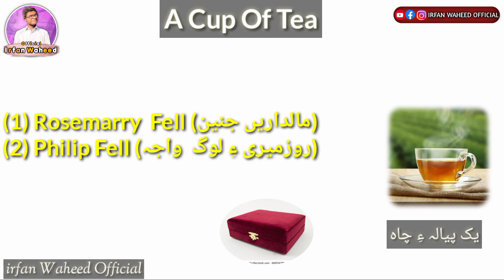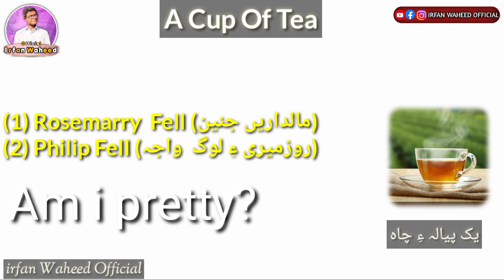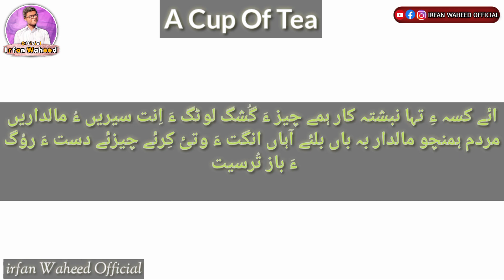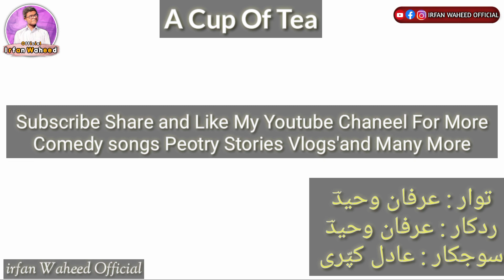New Zealandian Story/A Cup of tea Summary in Balochi/Katherine Mansfield | Irfan Waheed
A zealandian Story "A Cup of tea
Writer : Katherine Masfield
Balochi Summary : Irfan Waheed
Editor : Irfan Waheed and Adil Kappari

منی نبشتہ کُتاگیں کسہ ءُ نمدی